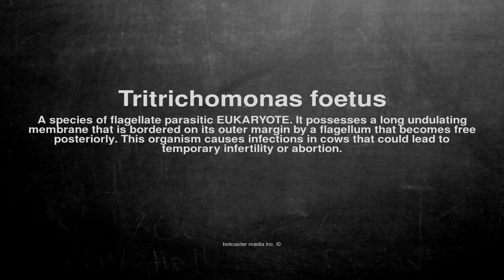Medical vocabulary: What does Tritrichomonas foetus mean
What does Tritrichomonas foetus mean in English?